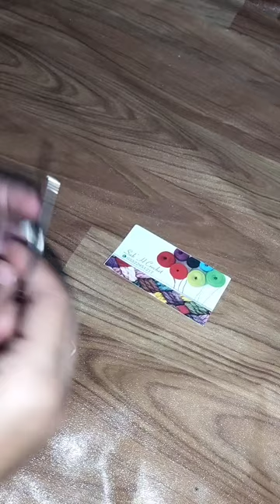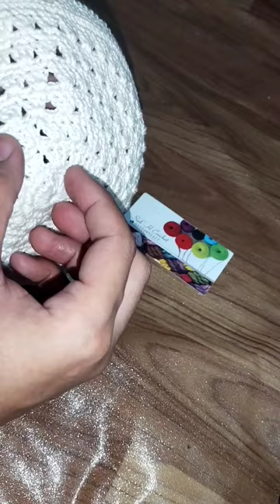crochet prayer cap (namaz topi)